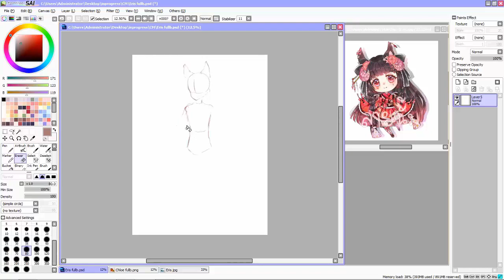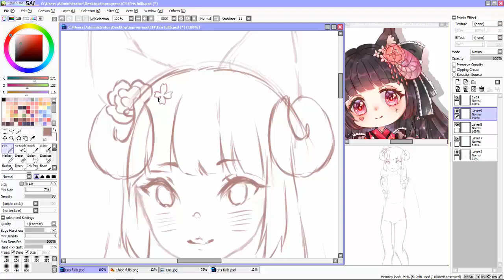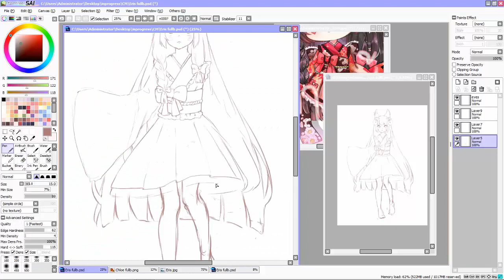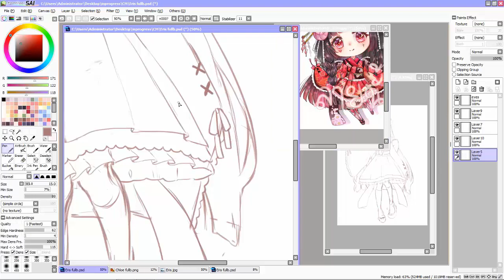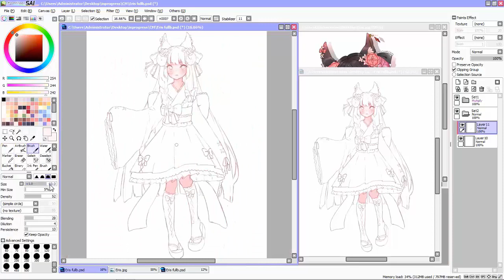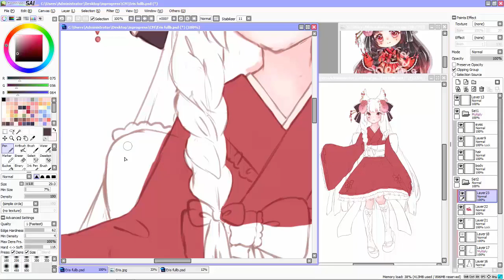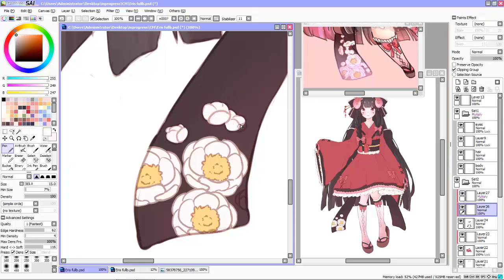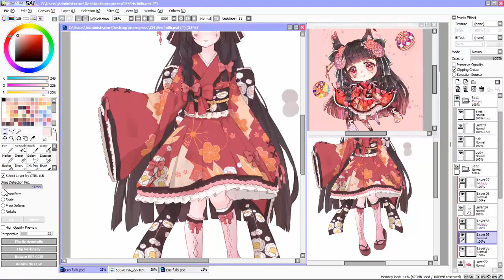Eris - Character sheet | Speedpaint [Minaru]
Minaru Drawing! (*≧∀≦*)

● Tools: Paint tool SAI | Wacom Intuos Comic Pen
● Recording: Mirillis Action! 1.24.3
● Creating video: Camtasia Studio

● 発車のベルが鳴る
● 祭囃子がきこえる
● 蔣蔣-楊清檸-小公主
● はじまりの朝